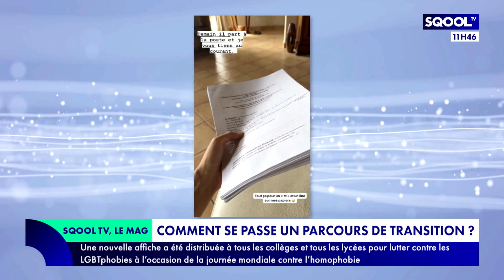Le Mag (17/05/2023) - Comment lutter contre la transphobie ?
Ce 17 mai, c'est la journée mondiale de lutte contre l'homophobie, la transphobie et la biphobie. Comment grandir quand on est transsexuel ? Comment opère-t-on la transition ? Faut-il parler d'identité de genre à l'école ? Lino Solesse, jeune transgenre, et Maryse Rizza, présidente de l'association "Grandir Trans", et enseignante-chercheuse à l'Université de Tours, sont les invités de Patrice Boisfer pour en parler.
À quoi correspond cet évènement annuel ? Irina Capron sort sa "Loupe", pour y répondre.
L'alliance genres, identités et sexualités, ou AGIS, est un regroupement d'élèves en questionnement sur leur identité ou leur sexualité. Détails sur cet espace sécuritaire pour les adolescents dans l'"Info en +", d'Irina.